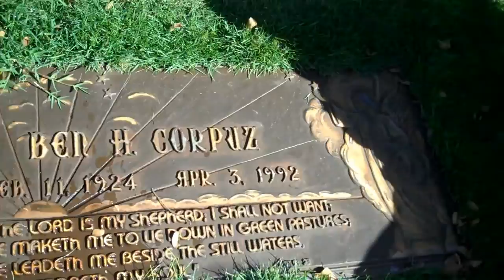Visiting Daddy Virgelio Corpuz Mililani December 26 2011 Monday